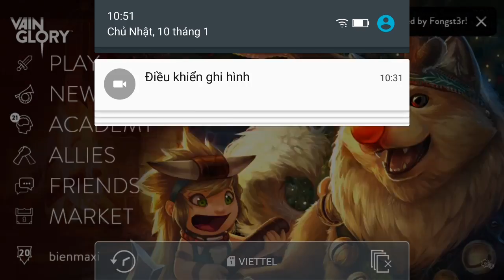Vainglory e465 Mr Bean